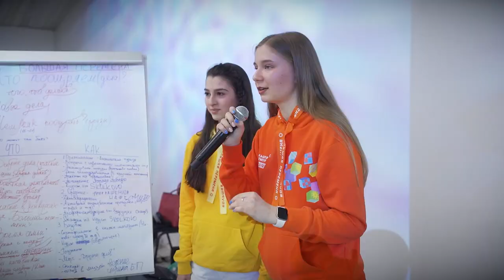Жители Тверской области могут принять участие в конкурсе «Больше, чем путешествие»